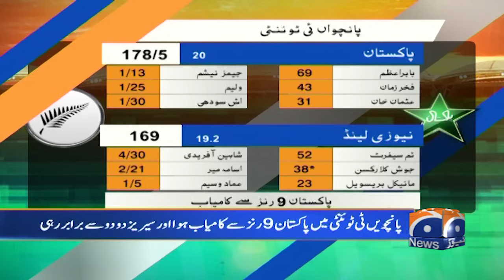Sikander Bakht Big Demand from Chairman PCB | Pakistan Team | Geo Super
Guest: Sikandar Bakht | Yahya hussaini | Abdul Majid Bhatti